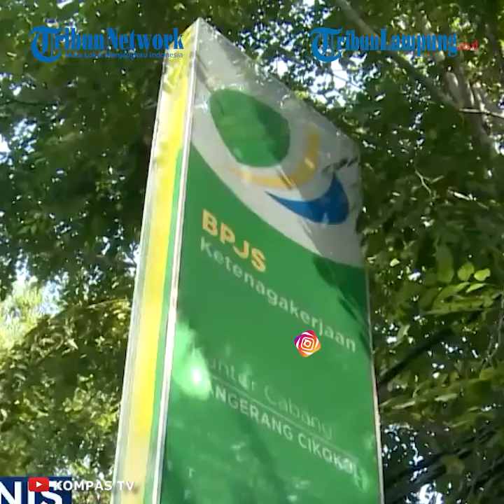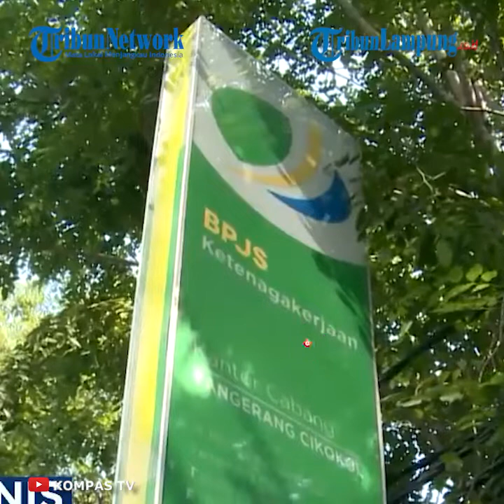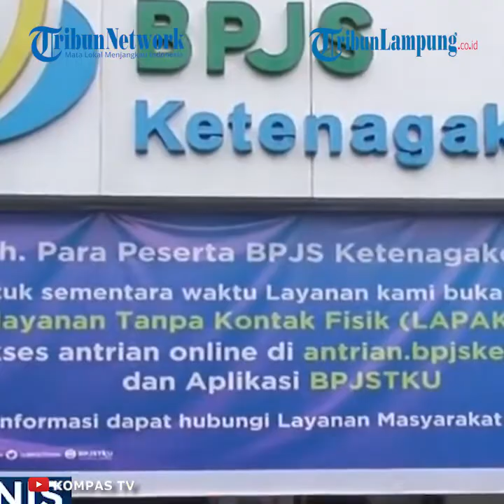Pencairan Bantuan Subsidi Upah Karyawan Rp 600.000 Diundur Sampai Akhir Agustus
TRIBUNLAMPUNG.CO.ID - Menteri Ketenagakerjaan (Menaker) Ida Fauziyah menyebut penyaluran bantuan subsidi upah Rp 600.000 untuk para pekerja akan mengalami penundaan.
Penundaan dilakukan karena adanya proses pengecekan ulang oleh pihak Kementerian Ketenagakerjaan terhadap rekening pekerja yang telah diserahkan BPJS Ketenagakerjaan.
Hal ini disampaikan oleh Ida saat menggelar konferensi pers bersama Direktur Utama BPJS Ketenagakerjaan, Agus Susanto, Senin (24/8/2020).
"Dari 2,5 juta ini kami akan melakukan check list untuk mengecek kesesuaian data yang ada," kata Ida.
Pengecekan ulang 4 hari
Namun pihaknya membutuhkan waktu untuk melakukan pengecekan ulang atau menyesuaikan data yang mereka terima dari BPJS Ketenagakerjaan, sebagai bentuk kehati-hatian.
"Setelah 2,5 juta (nomor rekening) ini diserahkan ke kami, kami membutuhkan waktu untuk mengecek kesesuaian data yang disampaikan pak Agus. Kami butuh waktu, 2,5 juta itu bukan angka yang sedikit," ujar Ida.
Adapun untuk lama pengecekan, Ida menyebut paling lambat 4 hari jika berdasarkan petunjuk teknis yang ada.
"Mohon maaf kami butuh kehati-hatian untuk menyesuaikan data yang ada," ucapnya.
Apabila seluruh proses pengecekan ulang telah selesai dilakukan, Kemenaker akan segera meminta Kantor Pelayanan Perbendaharaan Negara (KPPN) untuk mencairkan dana bantuan tersebut.
"Setelah itu (selesai pengecekan), baru nanti setelah selesai check list-nya, baru akan kami serahkan pada KPPN untuk bisa mencairkan uangnya yang nanti akan disalurkan ke bank penyalur yang dalam hal ini adalah bank-bank pemerintah," lanjut dia.
Apabila dana subsidi sudah ditransfer ke bank-bank penyalur, langkah terakhir, dana langsung ditransfer atau dipindahbukukan ke masing-masing rekening pekerja penerima bantuan.
Batch pertama 2,5 juta
Dirut BPJS Ketenagakerjaan dalam kesempatan yang sama menyatakan pihaknya telah berhasil mendapatkan 13,7 juta data rekening pekerja dari total 15,7 juta.
Untuk 13,7 juta data rekening yang terkumpul, 2,5 juta rekening telah diserahkan pada Kemenaker dalam kloter atau batch pertama.
"Dari 13,7 juta, kita lakukan validasi secara berlapis. Rekening yang tervalidasi ini akan kita serahkan secara bertahap, yaitu sebanyak 2,5 juta per batch. Ini kita lakukan agar memudahkan melakukan rekonsilisasi, monitoring, dan juga untuk prinsip kehati-hatian," jelas Agus.
Validasi berlapis yang dimaksud Agus, salah satunya adalah validasi pada pihak bank yang total terdapat 127 bank berbeda.
"Kita ingin memastikan bahwa nomor rekening itu benar nomor rekening yang ada di bank. Harus kami validasi sebanyak 127 bank, jadi kita lakukan by system automaticaly, tapi karena jumahnya besar, perlu waktu," ujarnya.
Untuk 2 juta rekening yang belum terkumpul, Agus mengatakan itu dikarenakan ada data belum valid yang diserahkan oleh pihak pemberi kerja, atau ada juga pihak pemberi kerja yang belum menyetorkan rekening pekerjanya pada BPJS Ketenagakerjaan.
"Oleh karena itu saya minta bantuan para pemberi kerja, perusahaan, para HRD, agar segera meng-collect nomor rekening para karyawannya untuk diserahkan pada BPJS Ketenagakerjaan agar bisa mendapat bantuan subsidi upah dari pemerintah," kata dia.
Artikel ini telah tayang di Kompas.com dengan judul "Penyaluran Subsidi Pekerja Rp 600.000 Ditunda, Ini Kata Kemenaker "